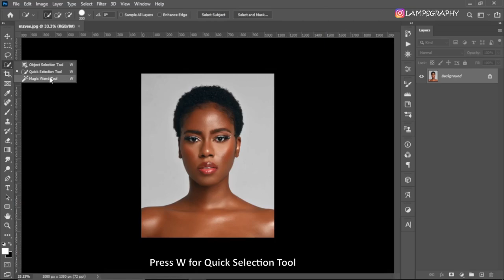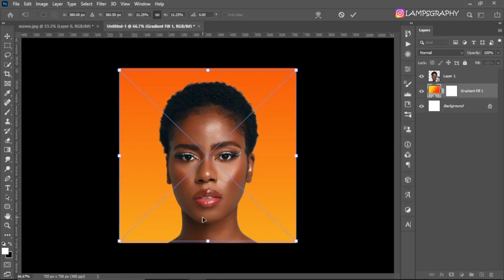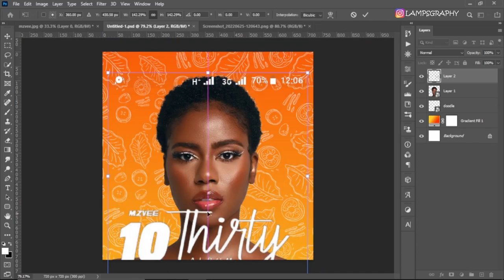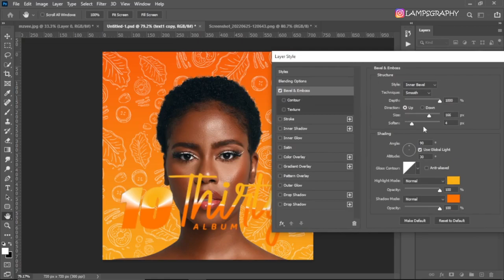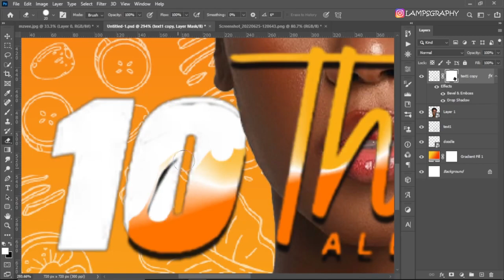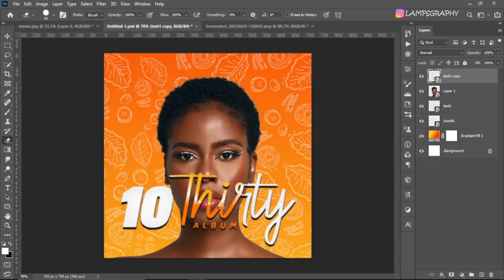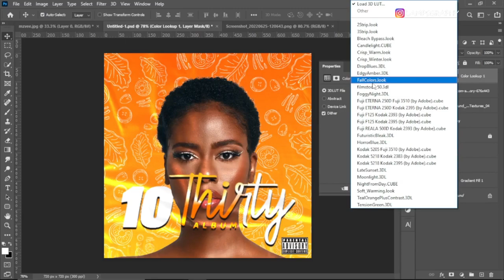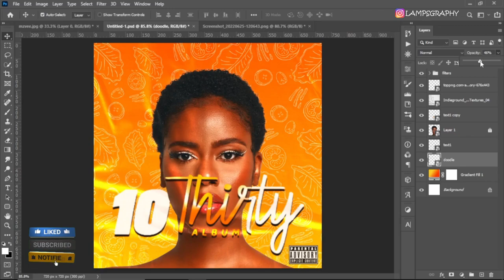Mzvee 1030 Album Music Poster Cover Art Design In Photoshop | Photo editing Tutorial for beginners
Create a Simple Music Poster design in Photoshop with this Easy and Quick Tutorial.
This tutorial contains a step by step actions with perfectly made subtitle instructions on every move for easy understanding and learning.

This Artwork Features Vera Hamenoo-Kpeda (born 23 June 1992), better known by her stage name MzVee, is a Ghanaian singer, afropop, dancehall and R&B artiste.

▶This channel gives learners a lot of privileges for just being part of the family.